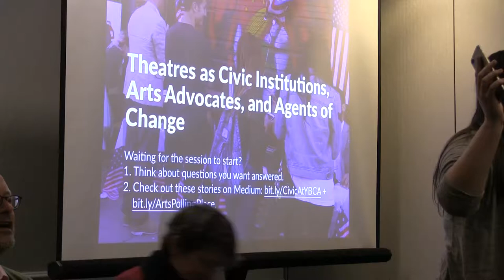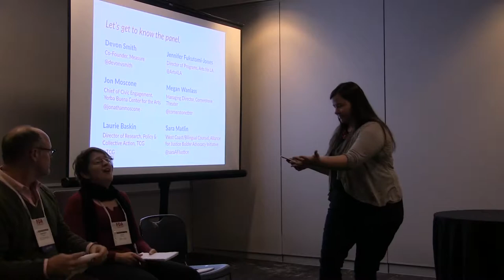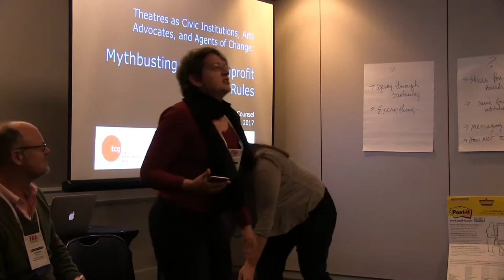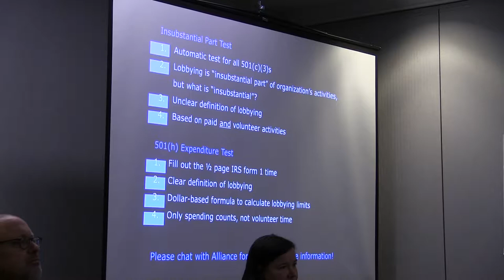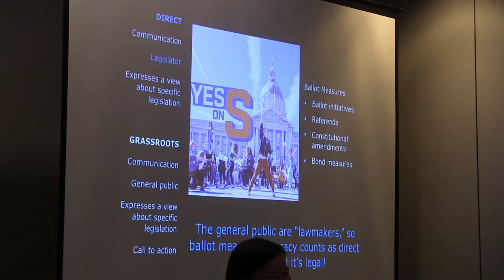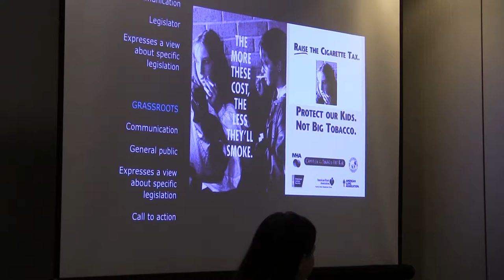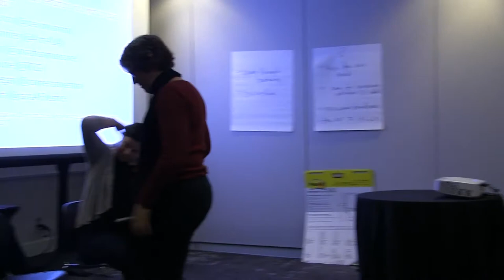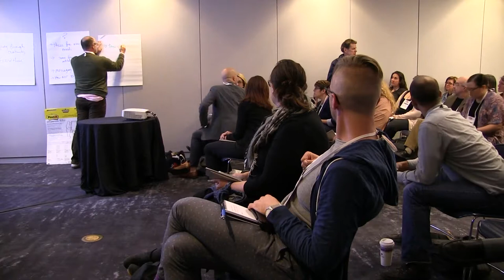Theatres as Civic Institutions, Arts Advocates, and Agents of Change—2017 TCG National Conference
Theatre Communications Group presents the 2017 TCG National Conference: Full Circle (ASL-interpreted) livestreaming on the global, commons-based peer-produced HowlRound TV network at howlround.tv Thursday, June 8 to Saturday, June 10. Share your thoughts and media with hashtags tcg17 and howlround in all social media platforms. Follow @TCG and @HowlRound in Twitter for updates.

From June 8-10, the 2017 TCG National Conference: Full Circle will welcome 1,000+ theatre practitioners from across the globe to Portland, OR, for peer connection, professional development, and inspiring thought-leaders from within and beyond the field. We’ll build on the success of the 2016 DC Conference by strengthening core programming like our Skills-Building Workshops and At the Intersections arc, as well as conduct bold new experiments like last year’s visits to Capitol Hill.

Full Circle will also draw inspiration from our host city of Portland’s central role in the “Maker” culture—a network of artisans and hackers dismantling industrialized systems through a return to a more local, human scale. In a region renowned for its commitment to sustainable ecosystems, could our most local and human of art forms be a natural partner in these movements?

This will also be our first major gathering after a contentious election process that featured profoundly different visions of our country’s past, present, and future. As storytellers and community-builders, how can we bridge the divisions of our country and world? How can we create ‘virtuous circles;’ feedback loops where our vision for a better world for and because of theatre reinforce each other?

Description: 2017 promises to be a year of historic political and social importance. Theatres have the opportunity, some might say the obligation, to be a civic resource to their community, staff, and artists. But where do you start? What’s allowed? Who are models to learn from? What impact might this have on the art and how you work? This panel will share civic engagement practices from theatre artists/managers, advocacy coalition leaders, and advocacy trainers. We’ll discuss how theatres are bringing civic engagement to the core of their work, what’s happening in arts advocacy at the city, state, and national level, and where to find inspiration from other nonprofit sectors and movements who have successfully galvanized around an issue of importance in their community.